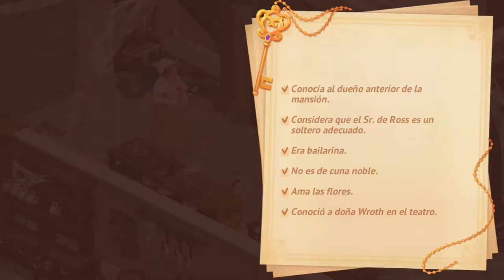Storyngton Hall - Parte 3 - Capitulo 3 - Gameplay Español